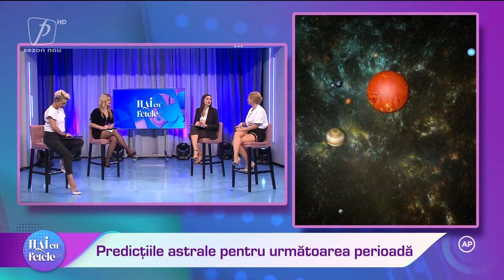SANDA IONESCU, PREDICȚII ASTRALE PENTRU URMĂTOAREA PERIOADĂ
HAI CU FETELE 10 DECEMBRIE 2021